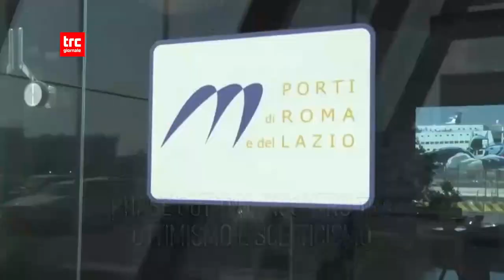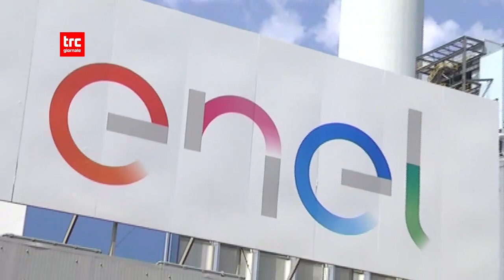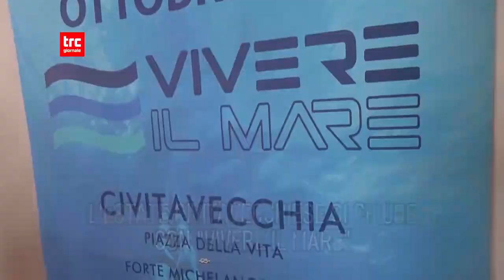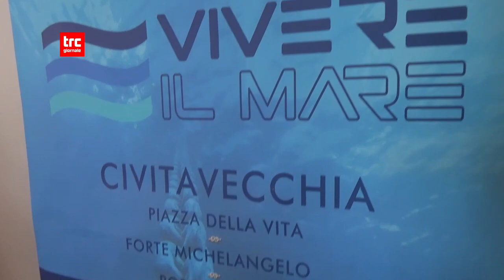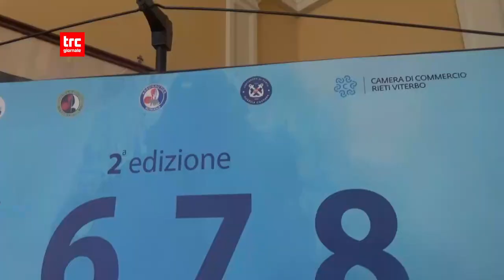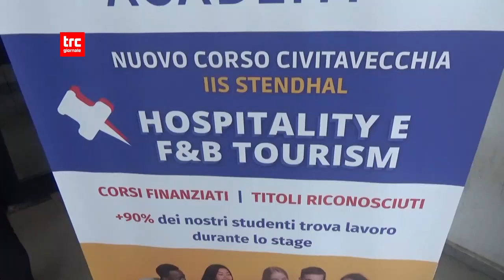TG GIORNO 29 SETTEMBRE 2023